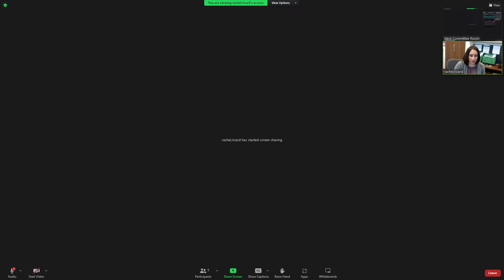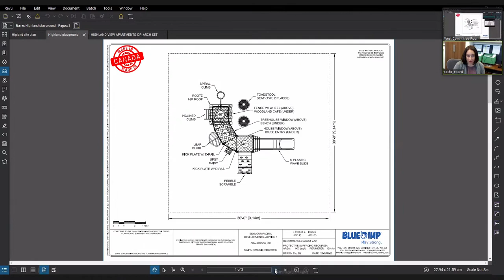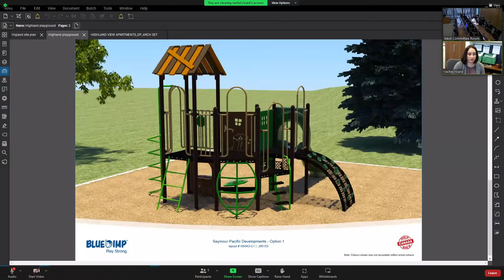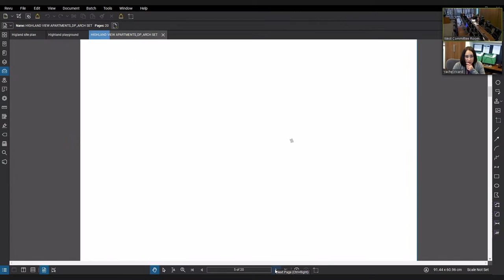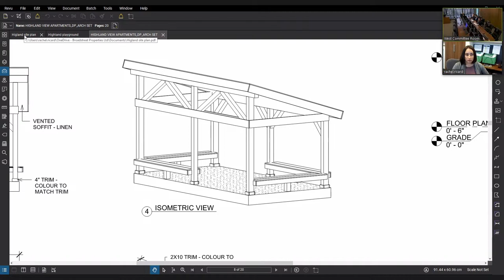Lord Selkirk-West Kildonan Community Committee - Special Meeting - 2023 05 08